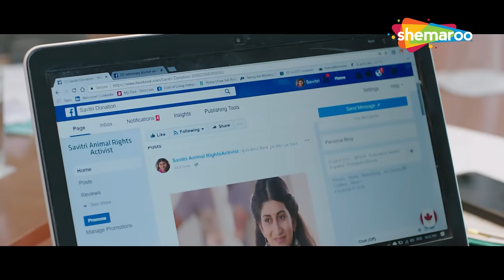Dadi Ae Bija Lagan Kariya | HD | Sharato Lagu | Malhar Thakar, Deeksha Joshi, Hemant Jha | Part 4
Satya and Saavi are a couple who are poles apart in personality and are introduced to each other as prospective marriage partners. Their crazy romantic story forms the crux of the plot. @gujaraticomedy5787

Movie - Sharato Lagu
Director - Neeraj Joshi
Cast - Malhar Thakar, Deeksha Joshi, Prashant Barot, Hemant Jha, Alpana Buch, Chhaya Vora